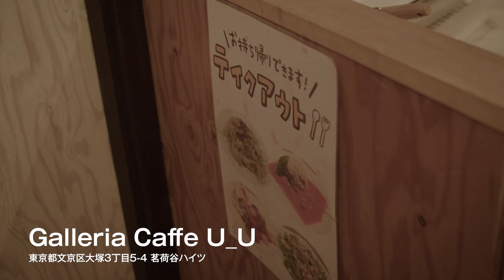【ジャズライブ】Ditto / NewJeans を弦楽四重奏で演奏してみた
English below 今回はバイオリン、バイオリン、ビオラ、コントラバスという変則的な弦楽四重奏「弦の友」でNewJeansのDittoをライブで演奏しました。最近は藤井風さんもカバーしている人気楽曲です。
リハーサルの様子やジャズライブの雰囲気なども知る事ができる内容になっています。
「弦の友」はジャズフィールドで活動する4人-北床宗太郎(バイオリン)梶原圭恵(バイオリン)角谷奈緒子(ビオラ)寺尾陽介(コントラバス)-のユニットです。
ジャズスタンダードを中心にポップス、童謡のジャズアレンジなどを演奏しています。

This time we performed NewJeans' Ditto live with an irregular string quartet, "Strings of Friends," consisting of violin, violin, viola, and double bass. This popular piece has recently been covered by Kaze Fujii.
You can also enjoy the rehearsal and the atmosphere of a jazz live performance.

気に入ってくださったら
弦の友の他の動画
『おもかげ (produced by Vaundy) 』ほぼ弦楽四重奏で演奏してみた

【アンコールの選曲が予想外だったら】ジャズライブで突然BTS の
『Dynamite』を演奏してみた【無茶ぶり初見】【打ち合わせ20秒】

次回の弦の友ライブ予定
9/13(火曜日) 茗荷谷カフェユウ
完全アコースティックライブ
(席小数の為ご予約をお勧めします)

演奏依頼はこちらまで

素敵なご本家のバージョン

１人でカバーした動画

撮影場所・協力
茗荷谷 Galleria Caffè U_U